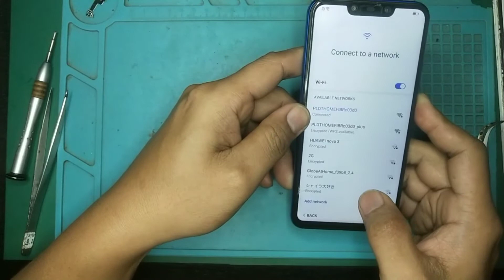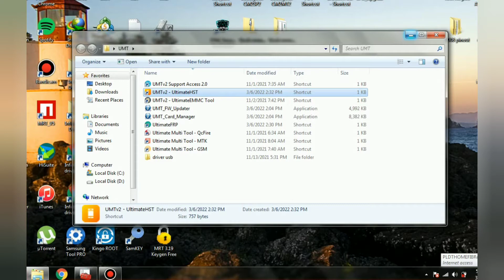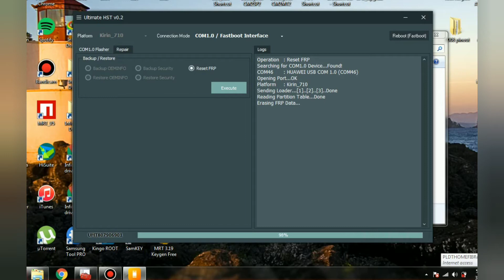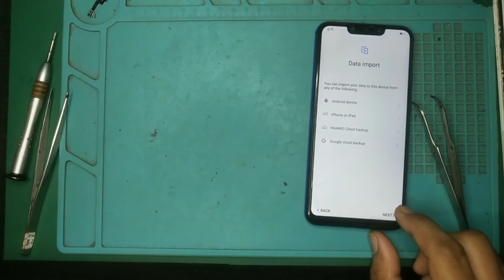Huawei Nova 3i (Ine-lx2) remove frp via UMT dongle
bypass frp nova 3i (Ine-lx2) via Umt dongle